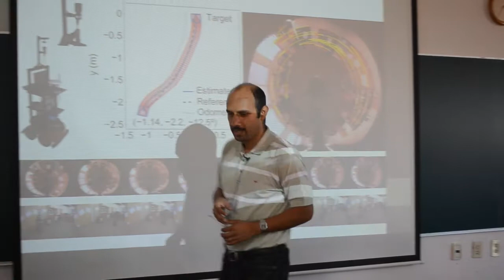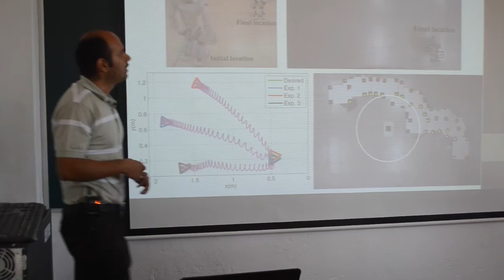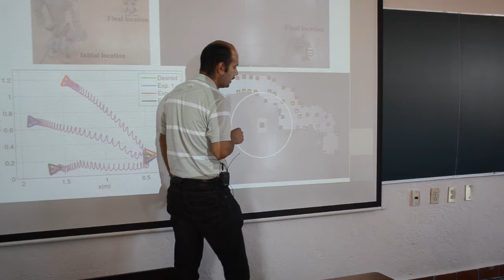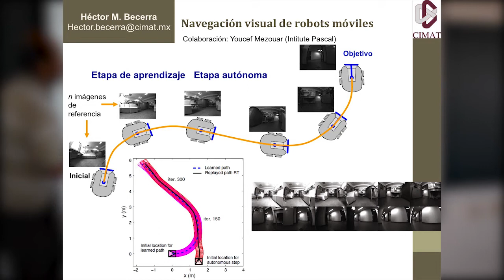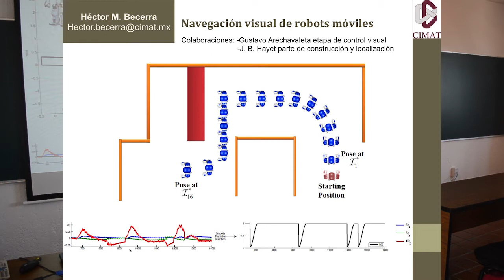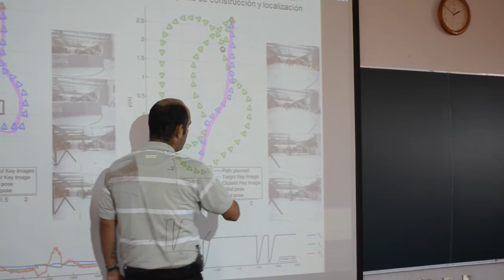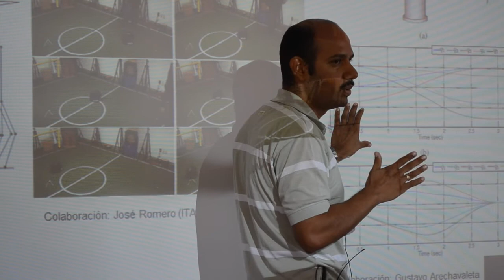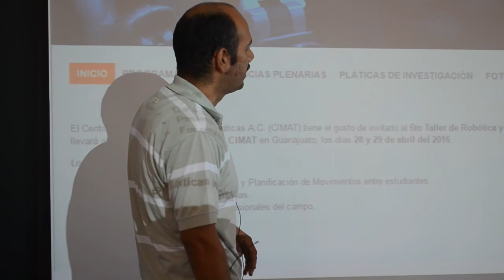Seminario computación - Agosto 2017 / D. Héctor Manuel Becerra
Investigación en robotica en el CIMAT.